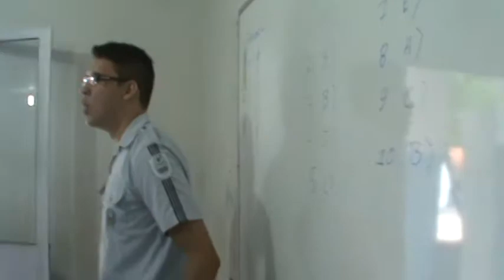Última apresentação do 3º A 2014 do Colégio da Polícia Militar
O fim de uma grande turma. Filmagem: Prof. Daniel Azevedo.